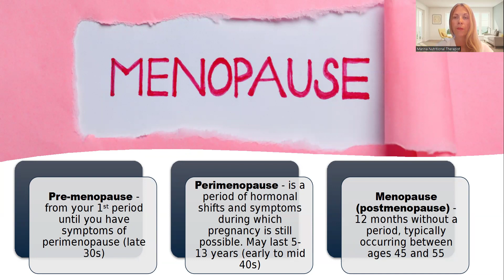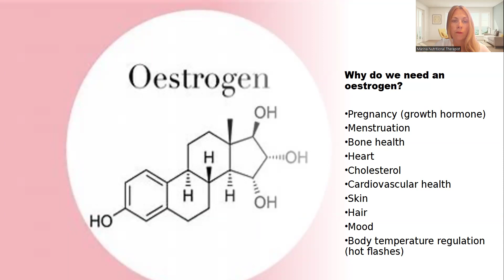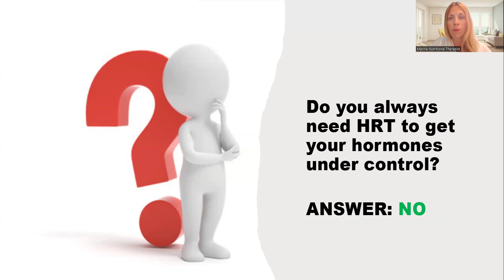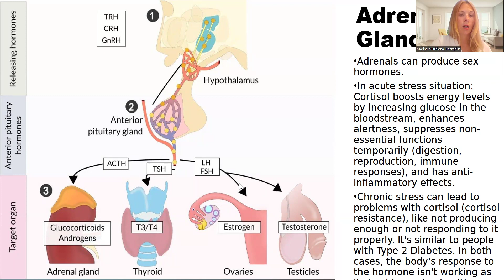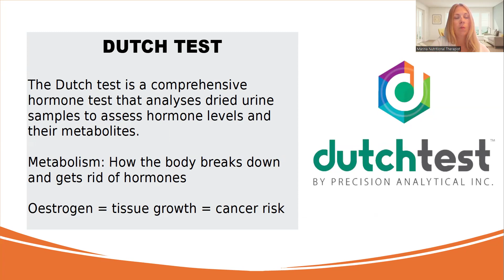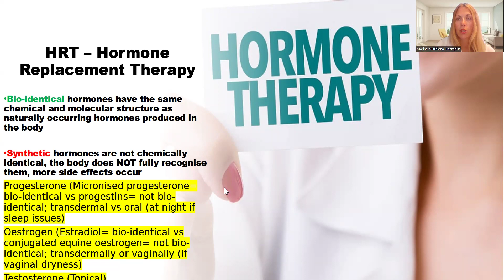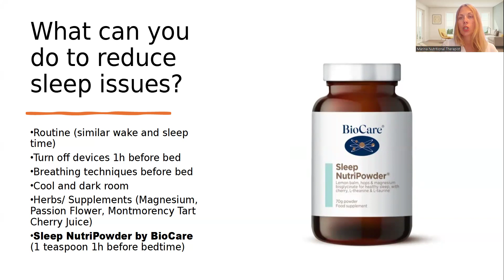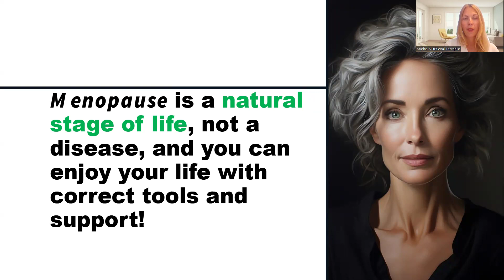Menopause 2024 by M.Aleksejeva (Russian language)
All you need to know about Perimenopause and Menopause